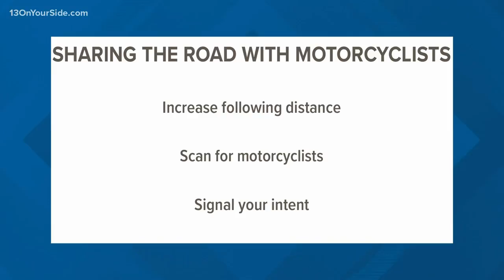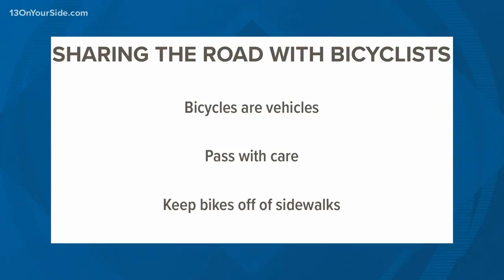Good to Go: Spectrum Health Injury Prevention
Summer is motorcycle season in Michigan. Spectrum Health Injury Prevention Specialist Meaghan Crawley talked about how two and four-wheeled drivers can co-exist on the roads this summer.